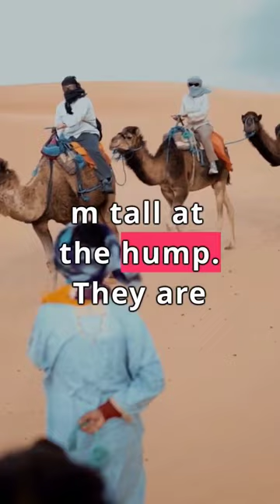5 facts about Camel that few people know.